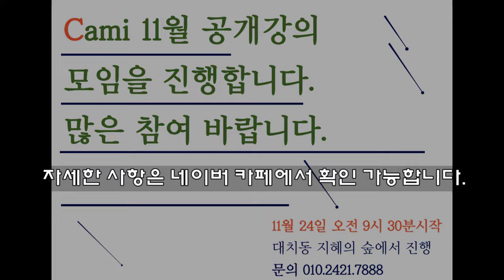미래는 그냥 오지 않는다. 딱 이 세가지만 알면 무엇에 의지하지 않아도 살아갈 수 가 있다!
CAMI 자산관리 연구소 무료상담 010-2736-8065

문자를 주시면 통화를 한 후에 상담예약을 받습니다.
편안하고 유익한 시간이 되도록 노력하겠습니다. 감사합니다.